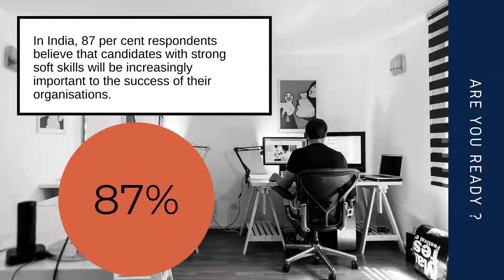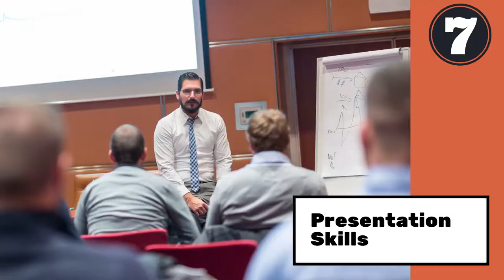Top profitable franchise business in India | Low investment high profit business must watch!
You can learn about Top profitable franchise business in India PLEASE click: 🏽👉🏾

The video is presenting Top profitable franchise business in India   but also try to cover the following subject:
-profitable leadership training franchise in India
-profitable franchise business in India

YouTube is the best website to visit when looking for videos about top profitable franchise business in India.
 top profitable franchise business in India is undoubtedly something that interests you and other people so i made this video about this topic.
If you wish to find out more regarding low investment high profit business I recommend you to look into our various other videos
Now that you have actually watched my YT video regarding top profitable franchise business in India did it helped?
Please share on Twitter the video to assist other individuals searching for low investment high profit business or profitable leadership training franchise in India :)

Prime PLUS methodology has been specially created by Pavan Bakshi to meet the requirements of a cost effective, time efficient and implementation focused learning system.

We aim at demonstrating the best in class soft skills training to every person interested in growing and developing themselves.
 Our mission is to ’Serve the Nation, Grow Future Leaders’.
 Prime PLUS is an on-line accessible Job Skills Academy :

Enables effective live delivery platform to trainers ,facilitators, coaches, personality development/English speaking institutes, colleges and other professional training institutions to.

Support college students, junior and mid-level executives and MSME’s to develop the skills that are necessary to grow themselves and their organisations.

 PLUS stands for ‘Pavan’s Leaderccino Unified System’
 Unifying various existing learning and development methodologies.
 Leaderccino is a fresh brew of learning mixed with a zing of inspiration- just like a cappuccino.

In corporate life, he has worked in both Indian and multinational organizations in leadership positions. He has been instrumental in the areas of business growth, managing transition, merger and acquisitions and in establishing and managing new business streams.

Pavan specializes in conducting leadership transformation initiatives within organisations. Also, he has conducted international workshops in South East Asia, USA, UAE, Canada, Africa, Sri Lanka & Germany. He is regularly called as a guest speaker /key note speaker in senior leadership retreats and national and international seminars.